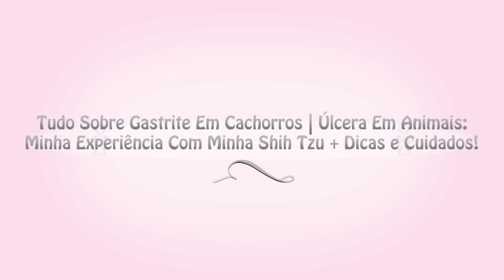Gastrite Em Cachorros | Úlcera Em Animais + Minha Experiência Com Minha Shih Tzu! ๏ Lói Cúrcio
Uma doença muito comum em cachorros, gatos e animais é a gastrite ou úlcera. Ela é uma inflamação na mucosa que reveste o estômago, causando assim dor, incômodo e muito desconforto. Confira nesse vídeo tudo sobre essa doença e minha experiência com minha Filha Pet Shih Tzu Nala.

► Curtiu o vídeo? Quer mais vídeos como esse? Clica no GOSTEI, COMPARTILHA, FAVORITA e deixe seu COMENTÁRIO! ♥

► Quer me escrever ou enviar algo?

Lói Cúrcio - Caixa Postal 4380 - Cep. 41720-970 - Salvador/Bahia.
Bjus, lambeijos e até o próximo vídeo.​ ツ​​